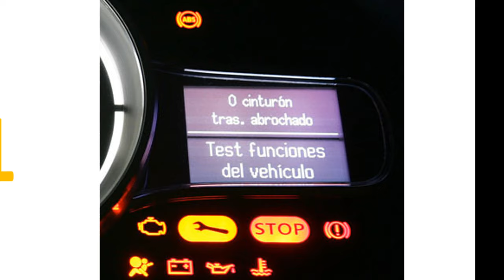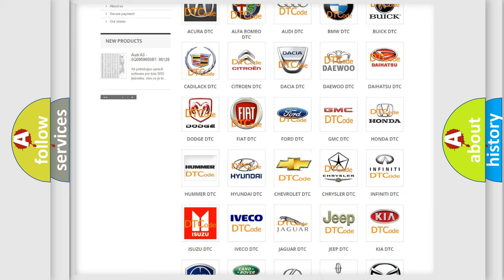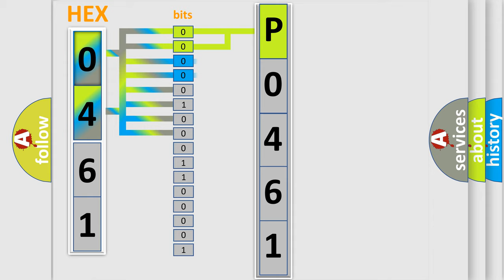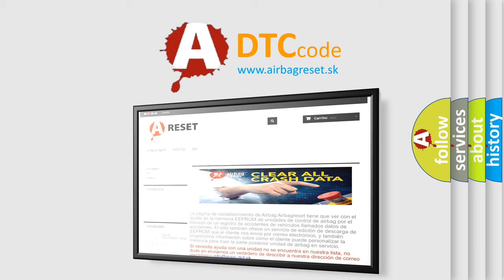DTC Chevrolet P0461 Short Explanation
Contents:
0:21 Basic DTC analysis according to OBD2 protocol standard.
1:48 Insight into programming
2:58 A diagnostically understandable description of the Diagnostic Trouble Code
3:05 Basic error definition

Make:
Chevrolet
Code:
P0461
Definition:
Electronic Control Unit Hardware Software Malfunction
Description: